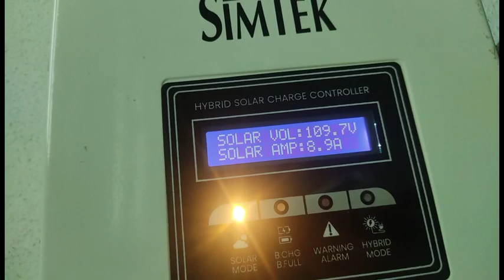mppt result at 0100 pm random recording